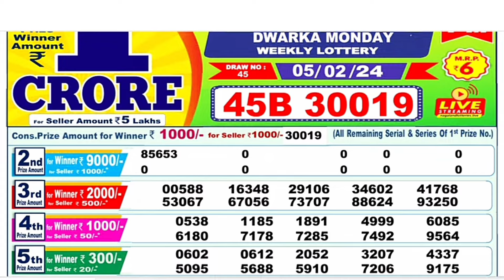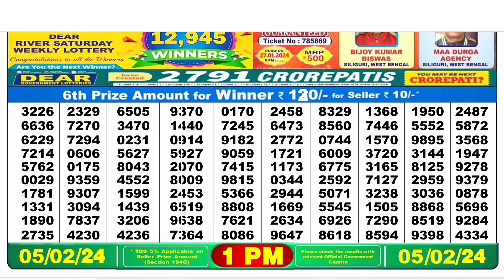Nagaland Lottery SAMBAD DEAR EVENING 1:00 PM // RESULT TODAY 05.01.2024 // NAGALAND STATE DEAR